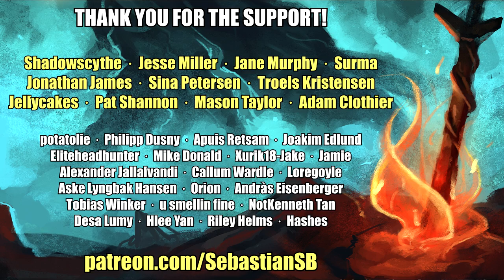Let's Play XCOM 2 Part 19 - Operation Hidden Priest: VIP